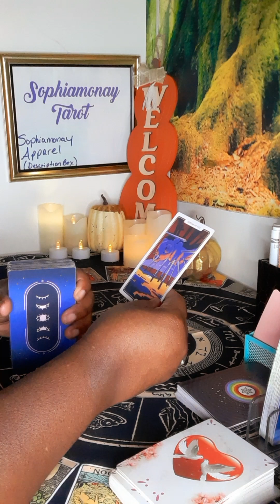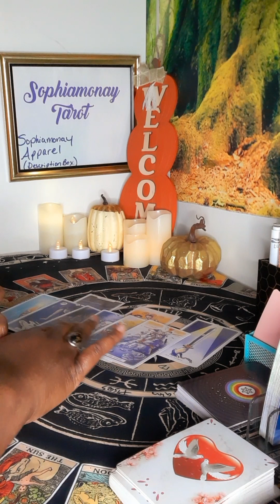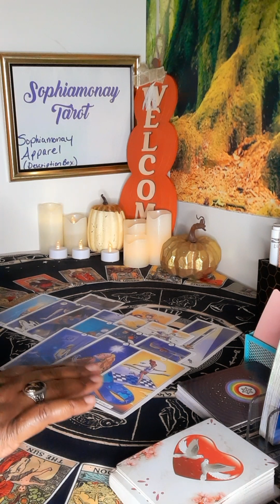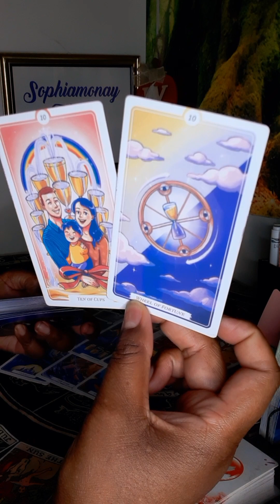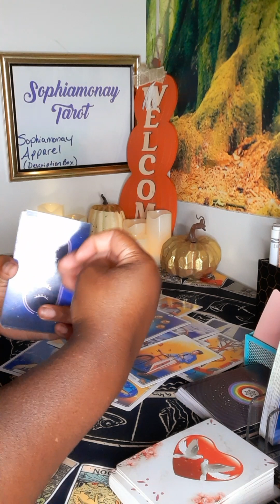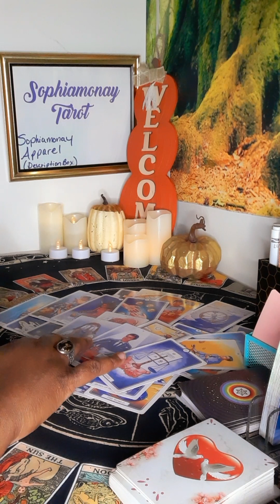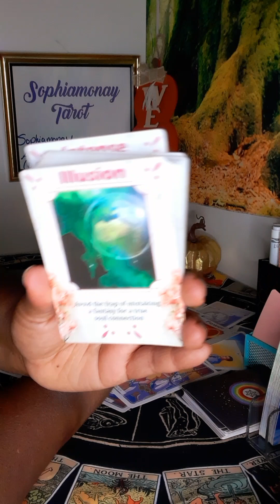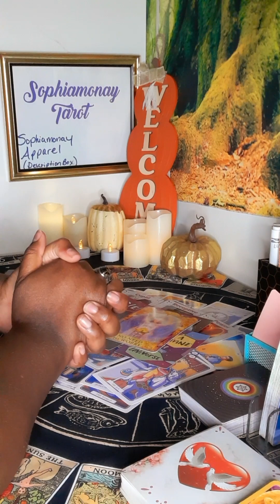LIBRA| CHOOSING TO MAKE THIS WORK!🥵 NOT EASY AT ALL😣